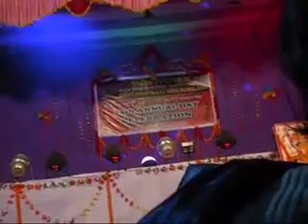Black Busterz | Soumya Prakash Mishra | 25th Annual Function K.V.No.1 O.F. Badmal, Bolangir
Mindblowing dance performance by students of K.V.No.1 Badmal, Bolangir...
Soumya Prakash Mishra